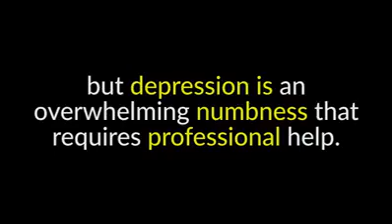DEPRESSION VS SADNESS EASY UNDERSTANDING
Aim of the channel is  spreading of psychological information